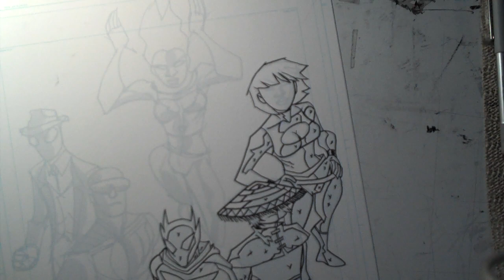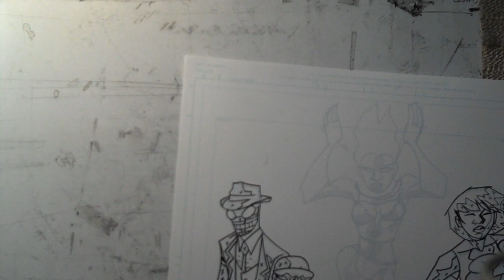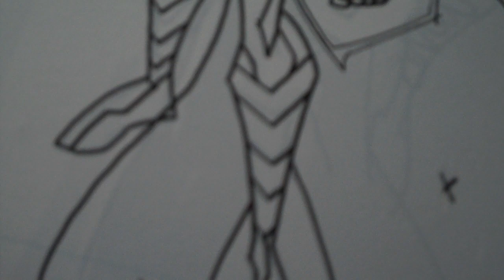victoriesInks in real time